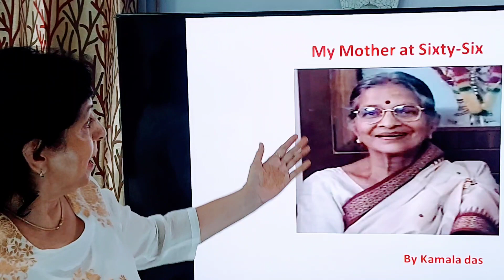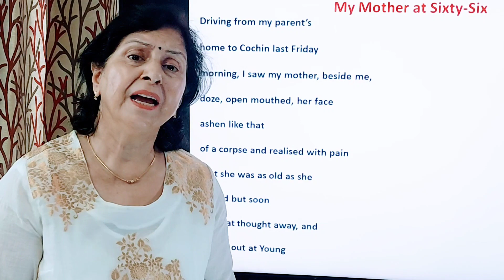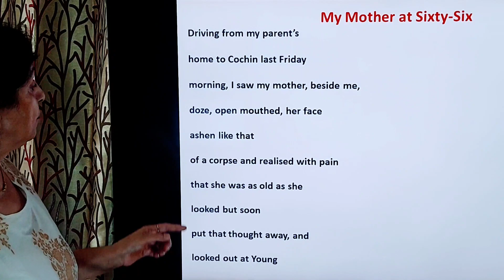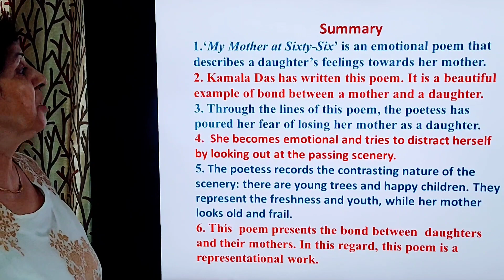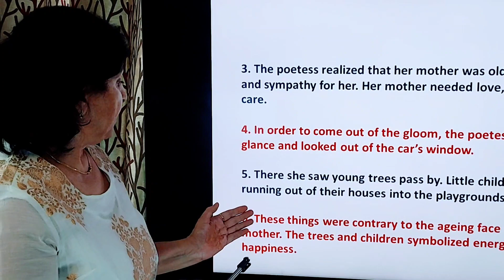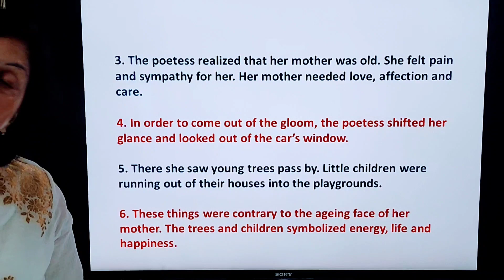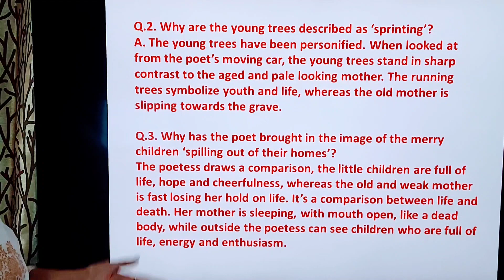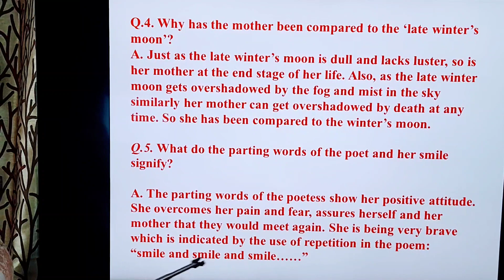12th class के लिए "My mother at sixty six" English और हिन्दी में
12th class के लिए "My mother at sixty six" English और हिन्दी में। Summary, theme and explanation with Questions and answers